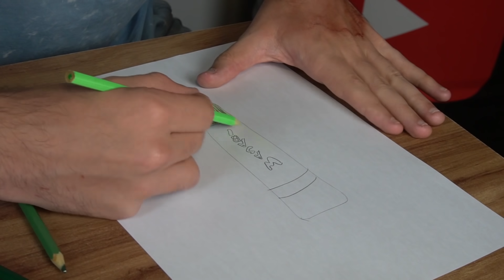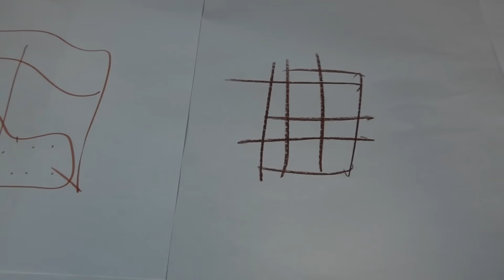QUEM FIZER O PIOR DESENHO COME! - Desafio